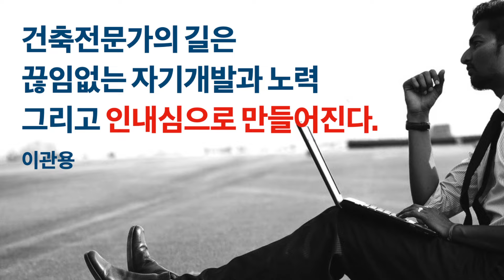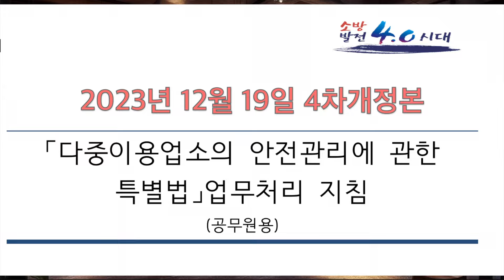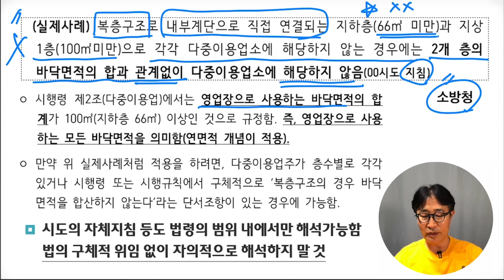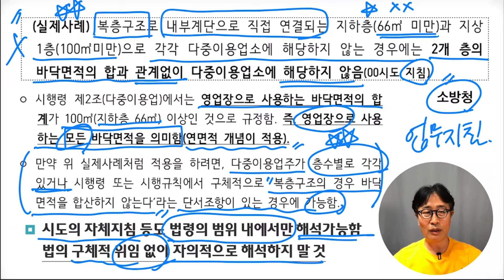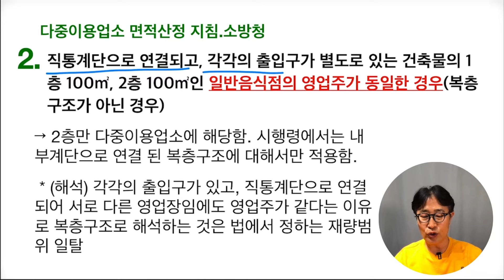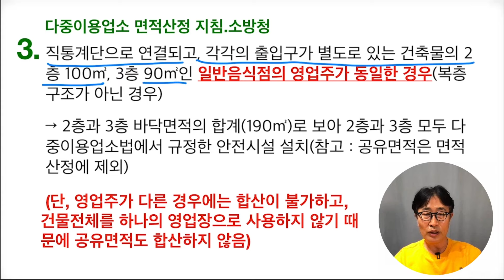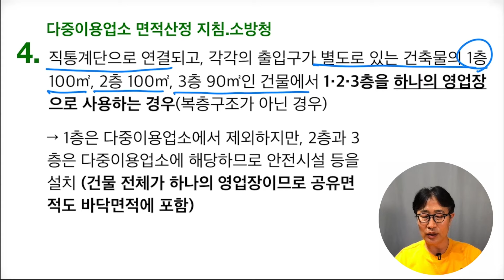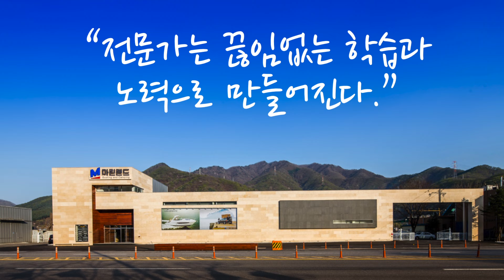소방청 23년 4차개정본.다중이용업소 면적지침해설. 건축사이관용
다중이용업소에 관한 특별법 시행지침, 소방청지침.
영업장 면적기준에 대한 구체적인 사례와 법규해설